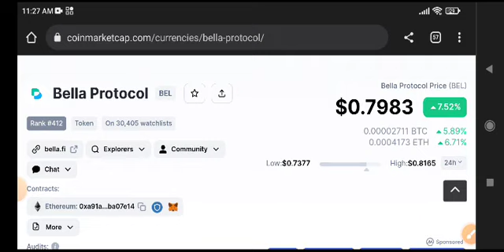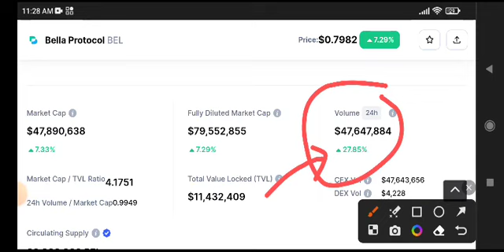Bel coin News Today! Bella Protocol BEL Price Prediction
Queries Solved:
1.  today target
2.  price today
3.  price prediction
4.  token today target